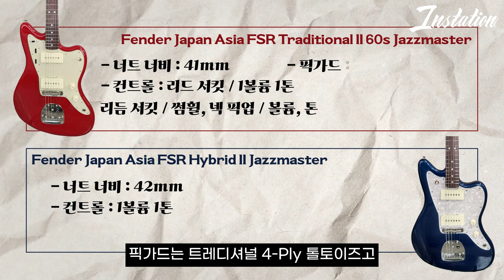재즈마스터(십덕기타 아님) 비교 | 트레디셔널 VS 하이브리드2 | Fender Japan Jazzmaster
펜더 재팬 ASIA FSR 하이브리드 재즈마스터 보러가기

펜더 재팬 ASIA FSR 트레디셔널 재규어, 재즈마스터 보러가기 -

솝바 픽업에 개성있는 디자인으로
오랜시간 사랑받는 재즈마스터!
일펜 재즈마스터는 하이브리드2 와 트레디셔널
두가지가 있는데요
그 차이는 어떨지! 오늘도 류승훈 기타리스트와 함께합니다!

00:00 인트로
00:32 오늘의 기어 소개
02:38 스펙 설명
05:38 픽업 사운드
08:48 완전히 다르다
10:28 본격적인 연주
12:40 연주 소감
14:56 마무리